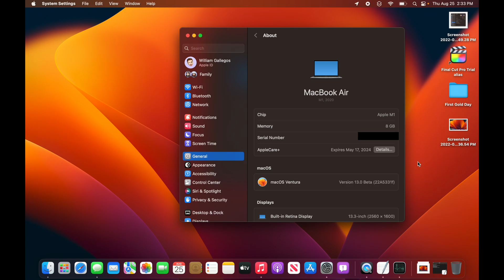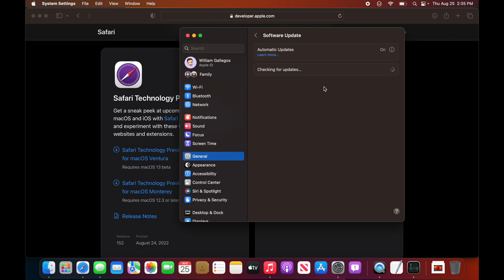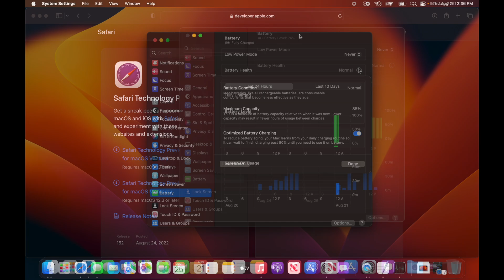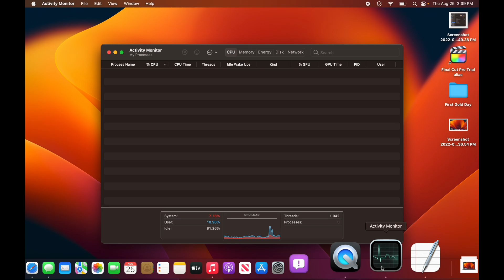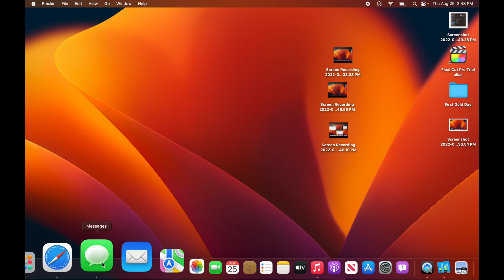macOS Ventura Beta 6 - Whats new?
Apple has released macOS Ventura Beta 6. In this video, I will be showing you what is new in this beta.

▬ Chapters ▬
0:00 - Intro
0:12 - macOS Ventura Delayed
0:27 - Apple starts beta testing of Safari 16.1
1:22 - Settings changes
2:19 - Clock changes
2:43 - More compact menu
2:50 - Fonts bug
3:00 - Geekbench Test
3:30 - Should you install on your main device?
4:05 - What is next from Apple?
4:32 - Outro